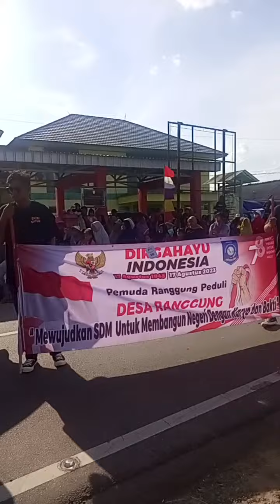atraksi karnaval anak Ranggung HUT RI ke 78, di depan juri